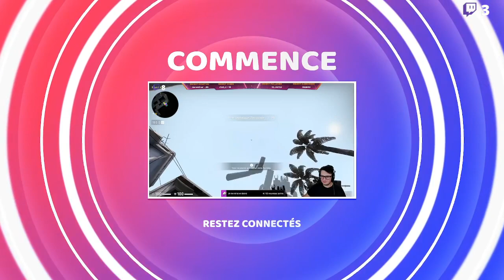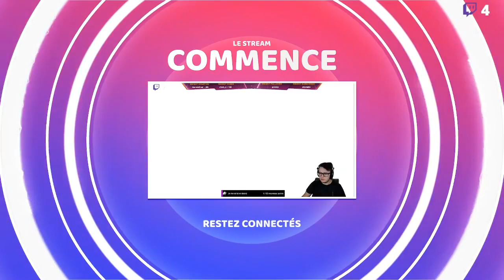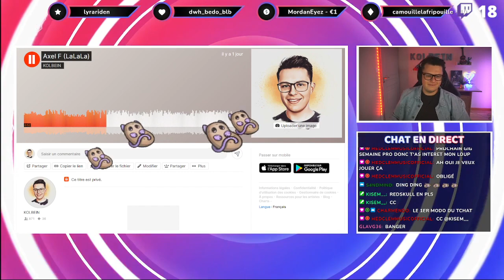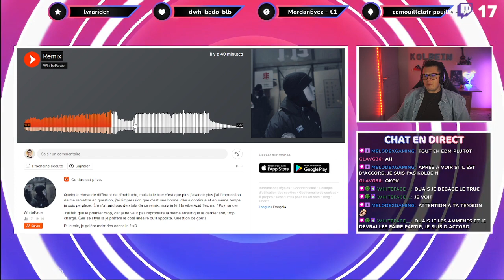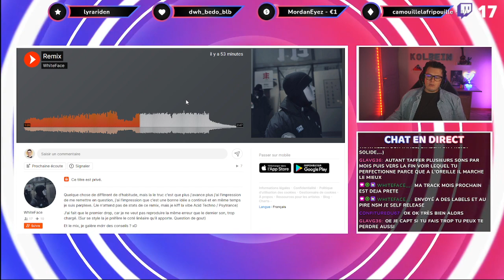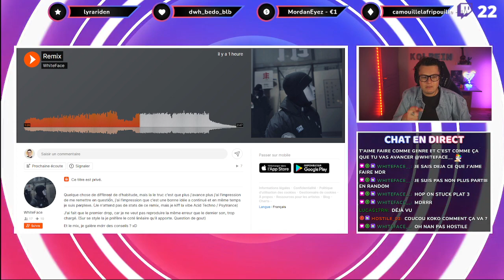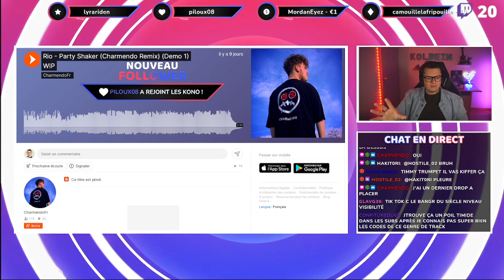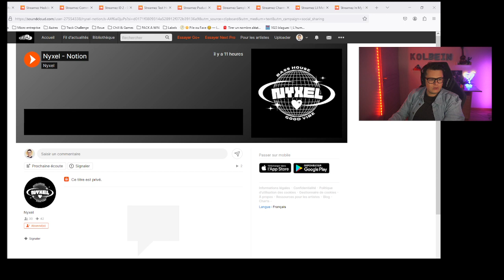🎶 MEGA SESSION FEEDBACK (1 SUB = SKIP THE QUEUE) !feedback 🎶